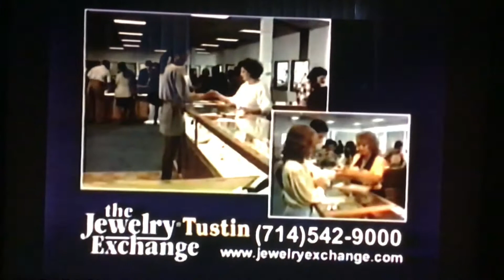KABC ABC 7 Eyewitness News at 11pm teaser and open January 18, 2001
Taken after ABC News “Primetime Thursday” on Thursday, January 18, 2001 on KABC-TV 7 Los Angeles, California.